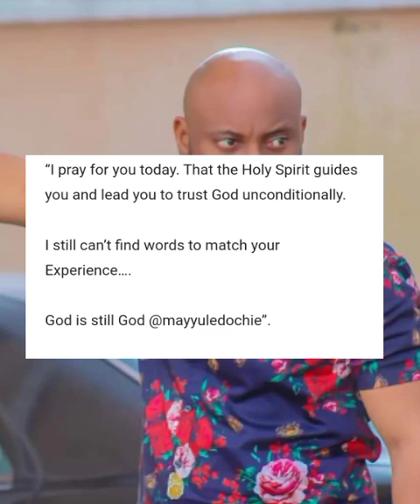JUDY AUSTIN was Hüm¡]ät€d and D¡sgr@cēð at Kambilichukwu Fűŋerãl . MAY EDOCHIE crïêd to God 😭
2021 latest full movies, nigerian movies 2021, african glitz tv, may edochie divroce, who is may edochie, 2022